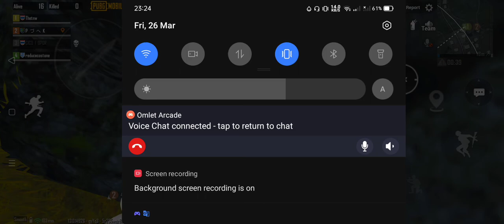Pubg mobile just play